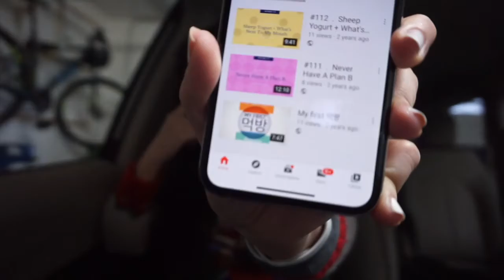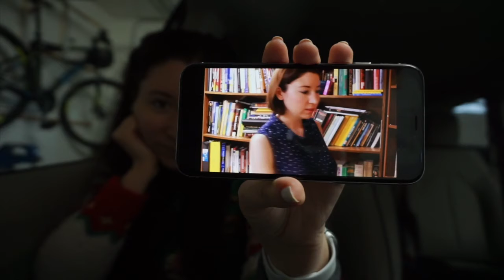Little Vlog - 5